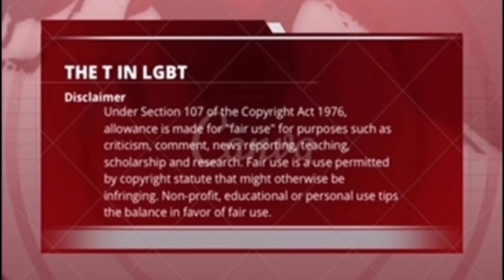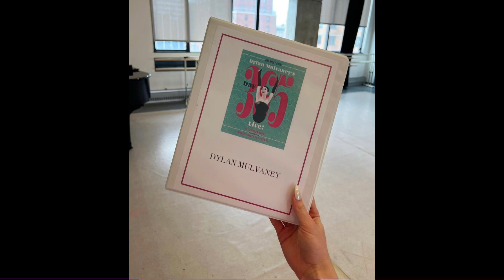Viral Trans Tik Toker, Dylan Mulvaney On The Drew Barrymore Show